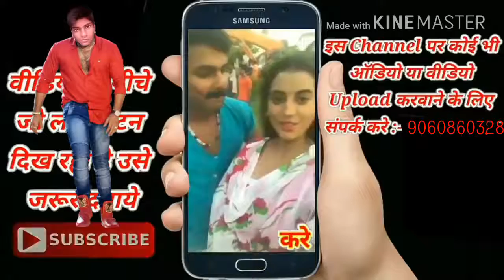Super bhojpuri video song Sudhir panchal music Pawan Singh